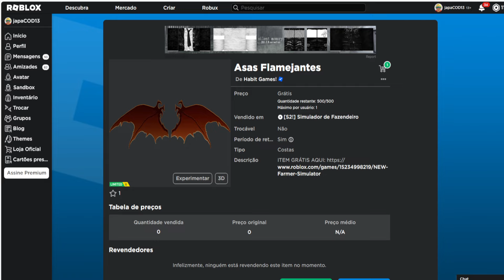Asas Flamejantes Limited UGC GRÁTIS NO ROBLOX FREE LIMITED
wwwwwwwwwwwwwwwwwwwwwwwwwwwwwwwwwwwwwwwwwwwwwwww